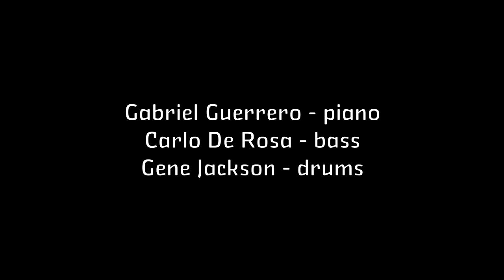Gene Jackson Trio NuYorx | CD Release at Smalls Jazz Club, NY | 4.5.2018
Gene Jackson - drums
Carlo De Rosa - bass
Gabriel Guerrero - piano